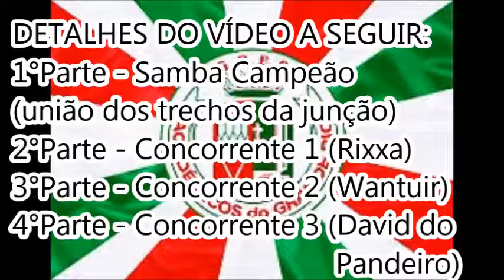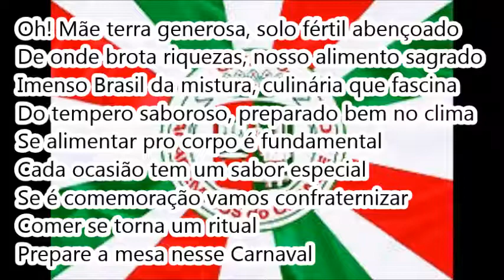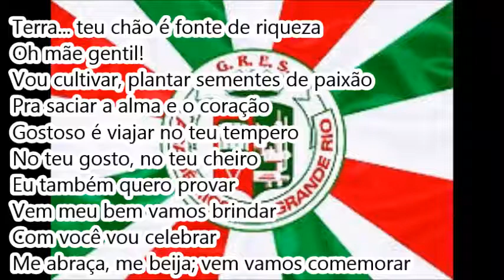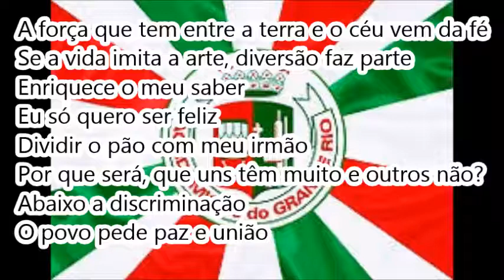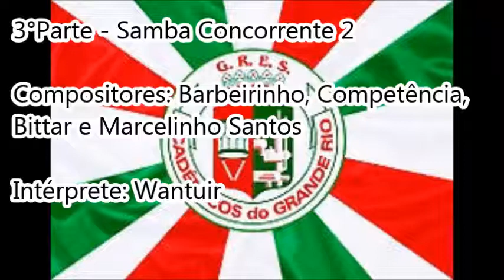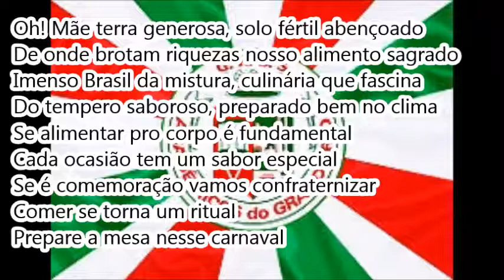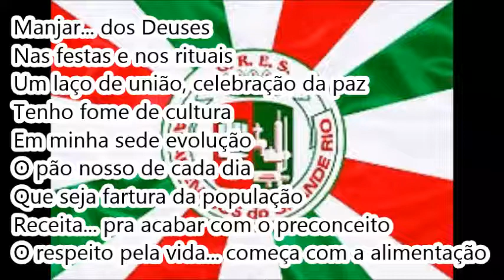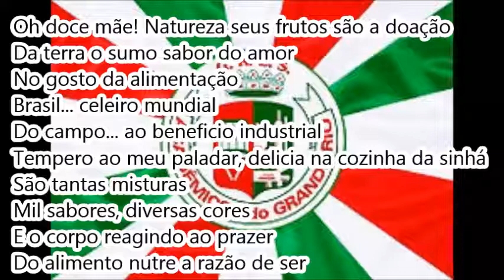2005 Grande Rio - OS 3 SAMBAS CAMPEÕES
Créditos: Raphael Rodrigues, Rafael Ribeiro e Fonogramas

Acadêmicos do Grande Rio 2005 – OS 3 SAMBAS CAMPEÕES

(Este vídeo inicia com a união dos trechos campeões. Posteriormente cada samba concorrente é apresentado individualmente).

Enredo: Alimentar o corpo e a alma faz bem!

Autor do Enredo e Carnavalesco: Roberto Szaniecki

6ª escola a desfilar | 07/02/05 | Passarela do Samba

3ª colocada no Grupo Especial (LIESA)

Compositores (samba oficial): Barberinho, Competência, Bitar, Marcelo, Levi, Licinho, Deré, Mingal, Leleco e Ciro

Compositores (samba concorrente 1): Levi, Licinho, Deré e  Mingal

Intérprete (samba concorrente 1): Rixxa

Compositores (samba concorrente 2): Barbeirinho, Competência, Bittar e Marcelinho Santos

Intérprete (samba concorrente 2): Wantuir

Compositores (samba concorrente 3): Leleco e Ciro

Intérprete (samba concorrente 3): David do Pandeiro

LETRA (SAMBA OFICIAL):

A mensagem de paz, Grande Rio nos traz
A verdade da vida, o prazer de viver
Alimentar o corpo e a alma faz bem
Meu bem querer! (2x)

Oh! Mãe terra generosa, solo fértil abençoado
De onde brota riquezas, nosso alimento sagrado
Imenso Brasil da mistura, culinária que fascina
Do tempero saboroso, preparado bem no clima
Se alimentar pro corpo é fundamental
Cada ocasião tem um sabor especial
Se é comemoração vamos confraternizar
Comer se torna um ritual
Prepare a mesa nesse Carnaval

Beleza a me seduzir
Aroma pra me revelar
Alimentando o meu prazer
Dá gosto no meu paladar (2x)

A força que tem entre a terra e o céu vem da fé
Se a vida imita a arte, diversão faz parte
Enriquece o meu saber
Eu só quero ser feliz
Dividir o pão com meu irmão
Por que será, que uns têm muito e outros não?
Abaixo a discriminação
O povo pede paz e união

LETRA (SAMBA CONCORRENTE 1):

Vem meu amor, vem festejar
O banquete está na mesa, vem brincar
Caxias faz a festa sorria
Que a Grande Rio te alimenta de alegria (2x)

Terra... teu chão é fonte de riqueza
Oh mãe gentil!
Vou cultivar, plantar sementes de paixão
Pra saciar a alma e o coração
Gostoso é viajar no teu tempero
No teu gosto, no teu cheiro
Eu também quero provar
Vem meu bem vamos brindar
Com você vou celebrar
Me abraça, me beija
Vem vamos comemorar

Tô com fome de amar, eu tô
Tô com sede de prazer, meu bem querer
Me dá água na boca, seduz
Me alimenta dá luz... do teu viver (2x)

LETRA (SAMBA CONCORRENTE 2):

A Grande Rio traz
Um banquete pra humanidade
Quando o mal da fome acabar
Vai sobrar felicidade (2x)

De onde brotam riquezas nosso alimento sagrado

Celebrando a fé... tem oferendas em rituais
Alimentar a alma... é luz que satisfaz
Na arte do saber, é gostosos aprender
O povo não quer só comida
Cultura e lazer é bom demais
Preservar a natureza com amor e união
Viver e semear a paz

Oh doce mãe!
Natureza seus frutos são a doação
Da terra o sumo sabor do amor
No gosto da alimentação
Brasil... celeiro mundial
Do campo... ao beneficio industrial
Tempero ao meu paladar
Delicia na cozinha da sinhá
São tantas misturas
Mil sabores, diversas cores
E o corpo reagindo ao prazer
Do alimento nutre a razão de ser

Beber do mel faz bem
Fazer o bem... o mel
O alimento vem
Qual dádiva do céu? (2x)

Manjar... dos Deuses
Nas festas e nos rituais
Um laço de união, celebração da paz
Tenho fome de cultura
Em minha sede evolução
O pão nosso de cada dia
Que seja fartura da população
Receita... pra acabar com o preconceito
O respeito pela vida... começa com a alimentação